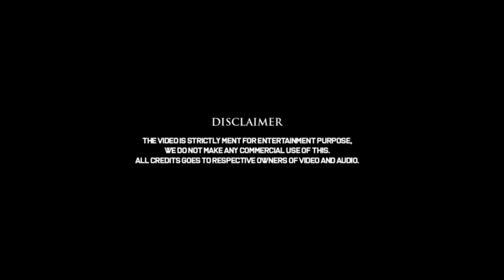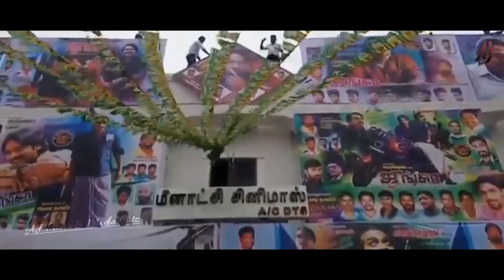VIJAY SETHUPATHI | Birthday Special Mashup | Makkal Selvan | 2021 | AJ Cutz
This video is made only for showcasing the editing skills of the individual.